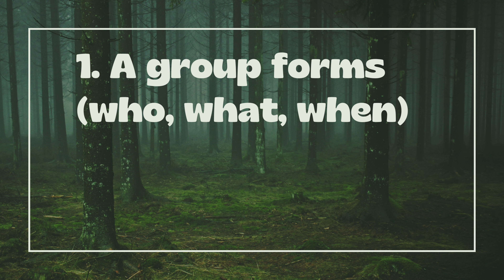West Marches D&D Campaigns | The D&D Sandbox for UNLIMITED Players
Is a West Marches Campaign as close as we can get to D&D on demand? In this video I’ll be going over the origins of the West Marches sandbox campaign style, it’s benefits, some of the potential issues that might pop up for your group, and how to turn literally any campaign into a West Marches inspired campaign!

00:00 West Marches Sandbox
00:39 West Marches, Explained
01:32 Running a West Marches
02:19 Potential Pitfalls
07:59 Transform Any Campaign into a West Marches